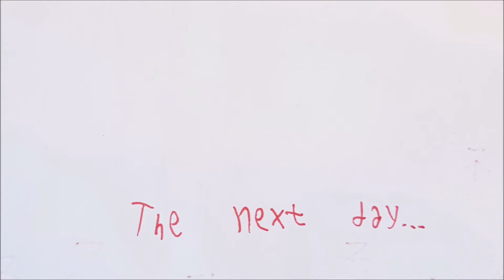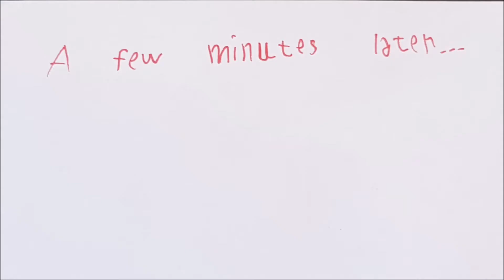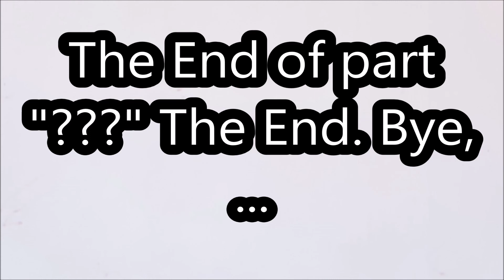Lego Pizza 4 "Lego SIREN HEAD" pt1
This is not recommended for children under 6 years of age.This video is horror! This can make Jimmy's life a little dumb, so he gets annoyed, but in the end they solved the matter (although by finding out that his friend was in a SIREN HEAD costume, but everything was nice) and they continued to live and be healthy for the rest of your life. End of this chapter. Thanks!